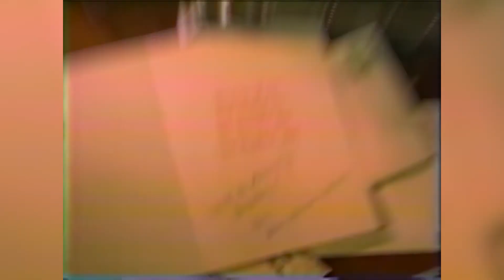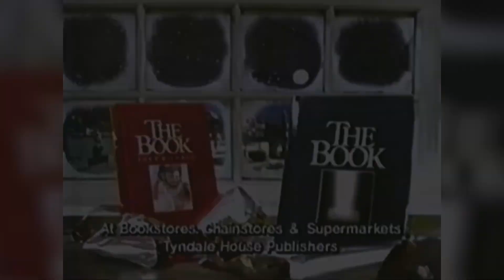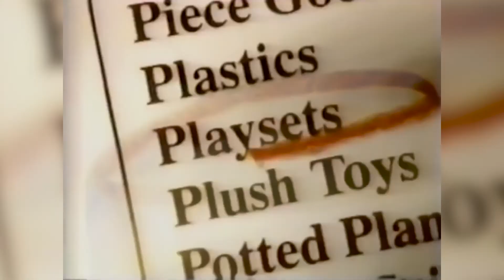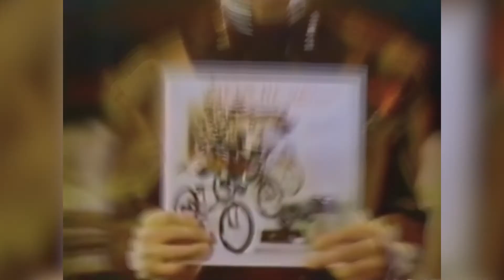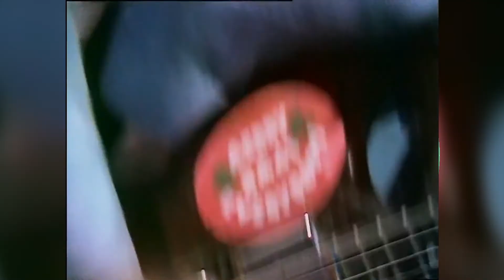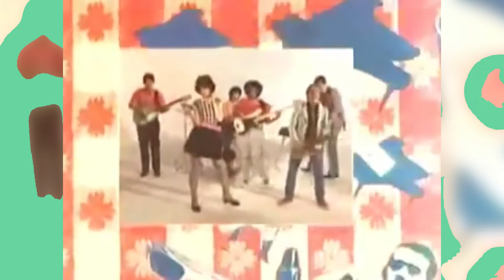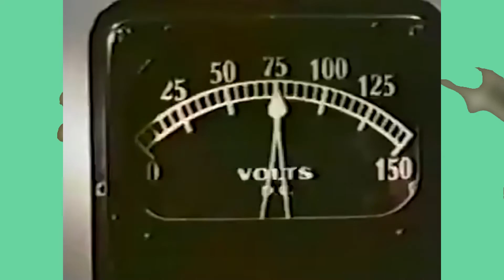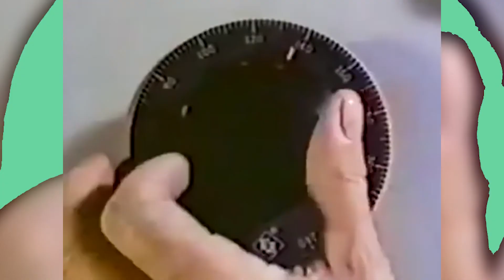SPACEFLIGHT TV CHRISTMAS SPECIAL 2021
A video mix tape of some of our favorite holiday blasts from the past.